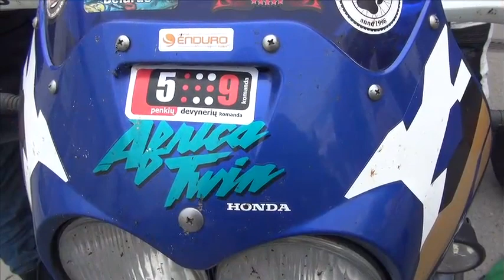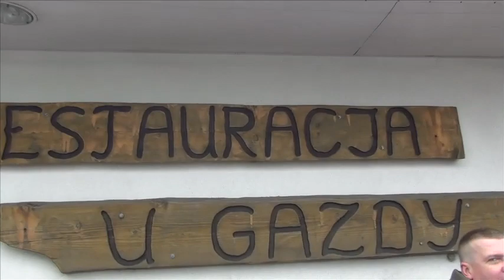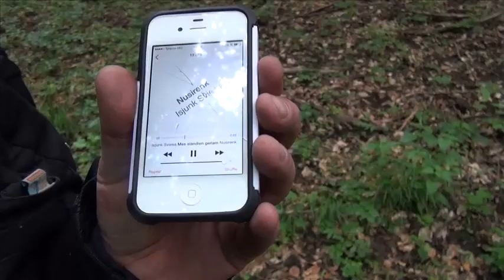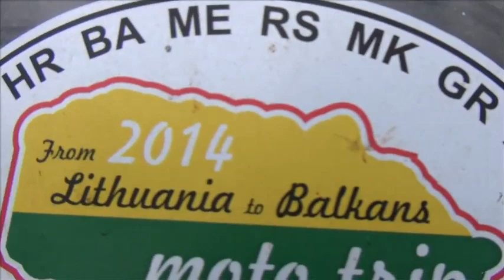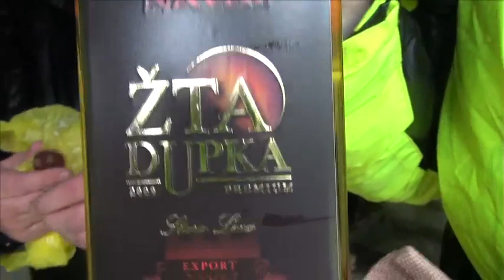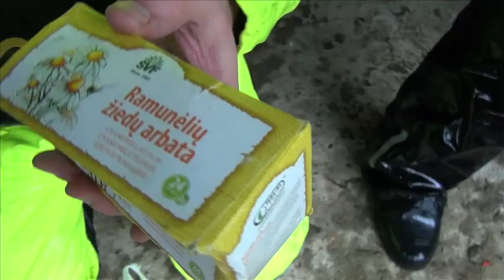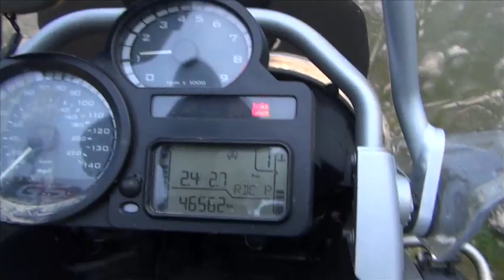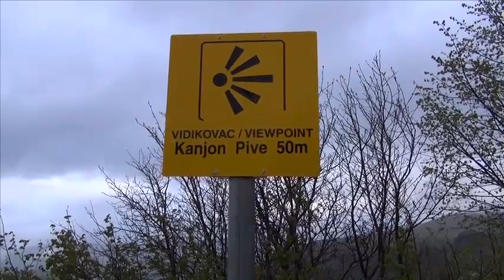Balkanelas 2014 (1 dalis)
59 komandos kelionė motociklais į Balkanų šalis.